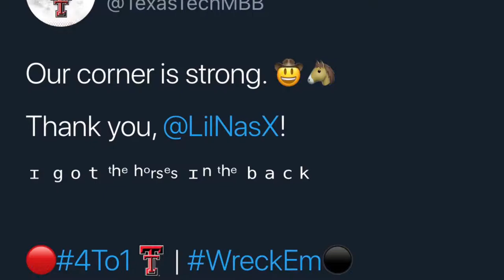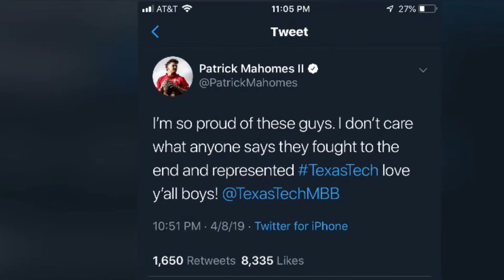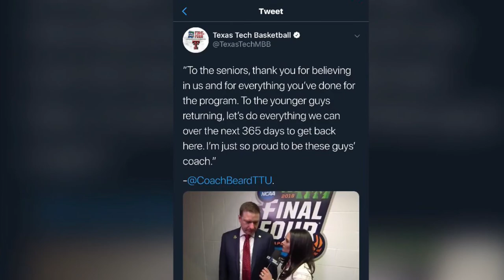Texas Tech 2019 Basketball National Champion Runner-Up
A short compilation I made about Texas Tech’s amazing play off run this year. With this being my last basketball season as a Tech student I couldn’t be more proud of our team and our school!!!